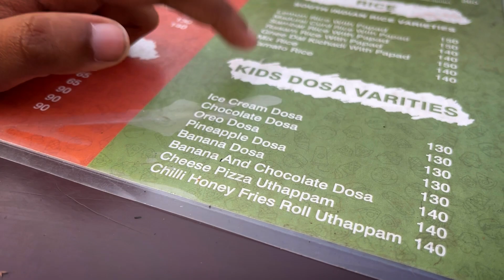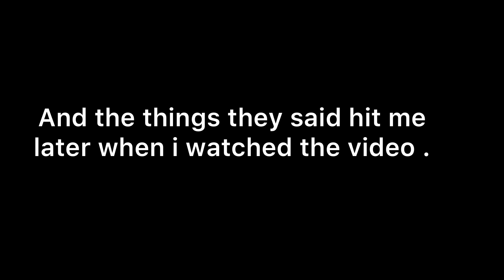Roadside kids tried to flirt with me *SCAM* Gone Wrong | Gods Pearl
Aise hi silsila chalta rahega 🌼
Thanks for your love and support ❤️